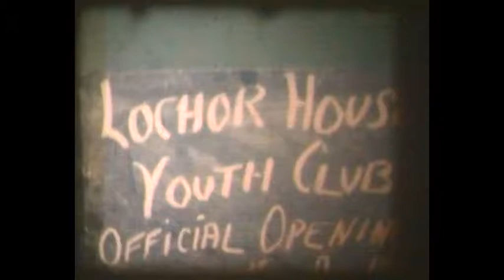Jackie Scott Cine Archive - Reel 1 - Part 1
Lochore House Youth Club Opening  - 1961

Please add comments if you recognise anyone or place in this film.